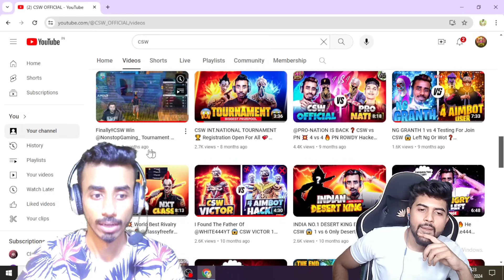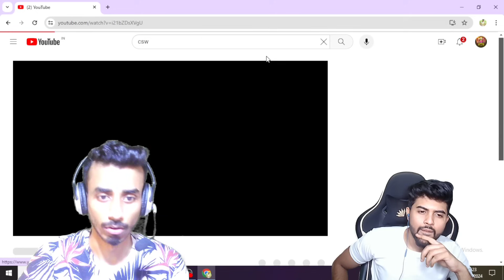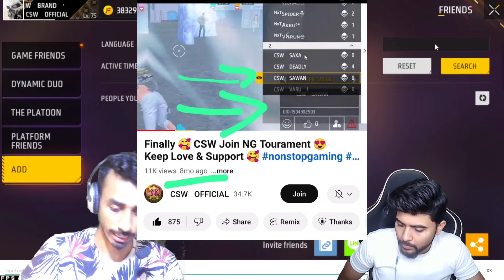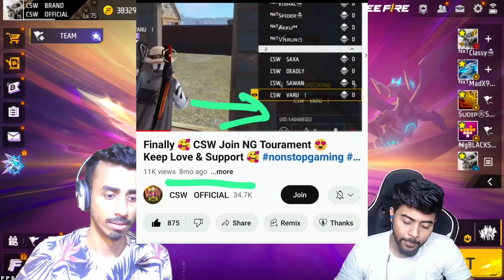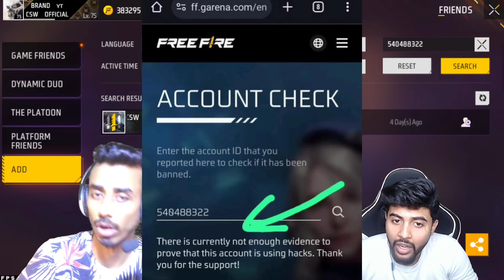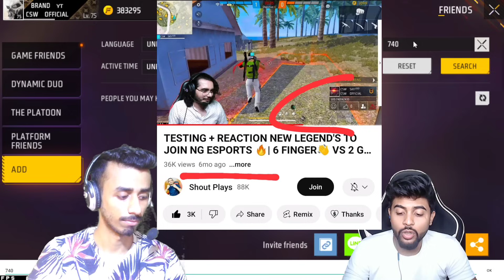CSW ALL PLAYERS ID BAN ⁉️ REALITY EXPOSED 😱🔥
WELLCOME TO CSW OFFICIAL

Your Queries ✅

csw official guild join test
Csw vs ng
Csw vs NXt
Csw vs NL bd
nonstop gaming reaction
Csw Reality expose

MY UID ✅
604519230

GUILD ID ✅
65976512